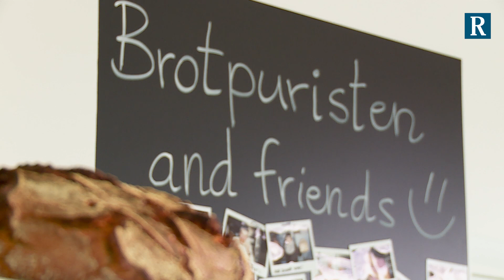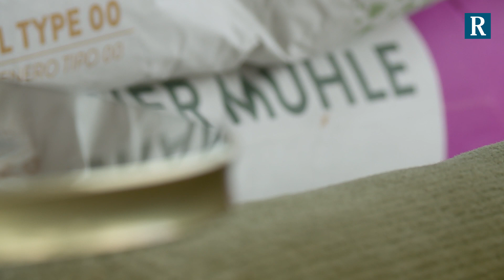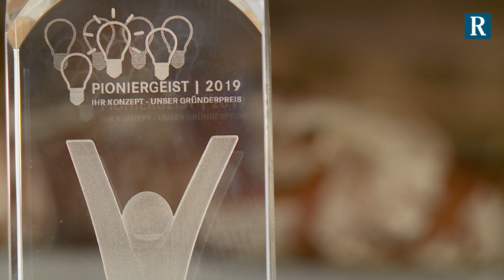Die Brotpuristen Speyer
Die Brotpuristen aus Speyer machen vieles anders als eine klassische Bäckerei. Dafür wurden sie schon ausgezeichnet. In die Gründungsphase fällt nun aber auch die Krankheit des Unternehmers, mit der er sehr offen umgeht.